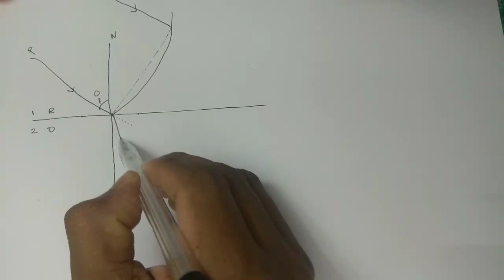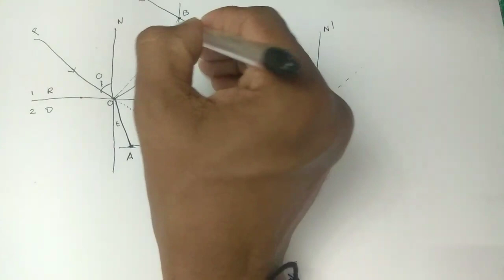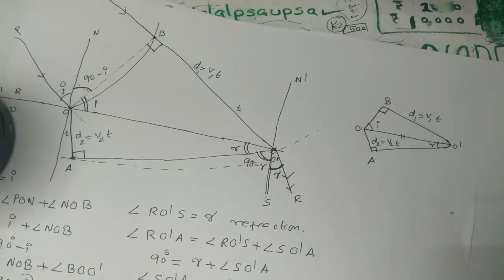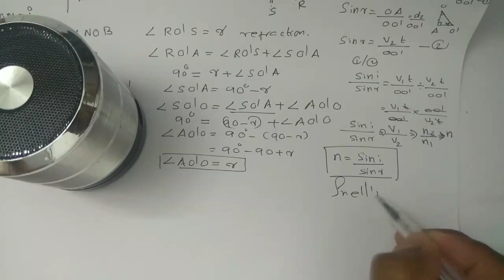Wave Front ||Class 12 physics in malayalam explanation||Wave Optics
Educational video regarding wavefront in Wave optics.This video is useful for Class 12 physics.